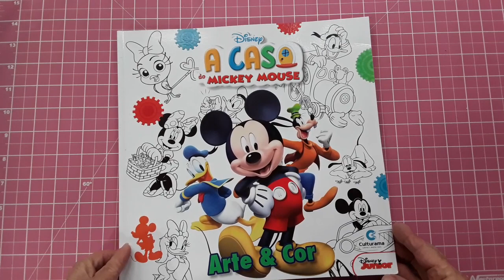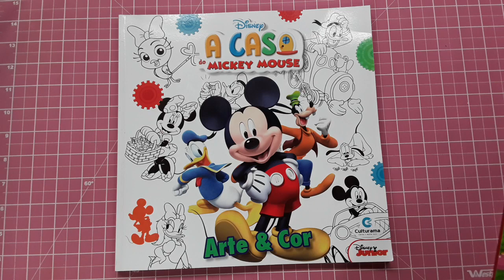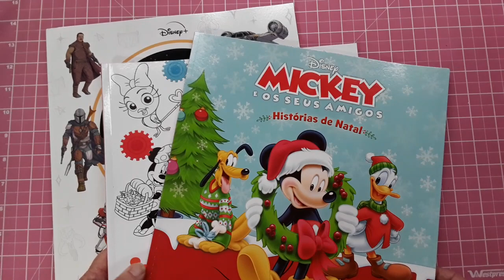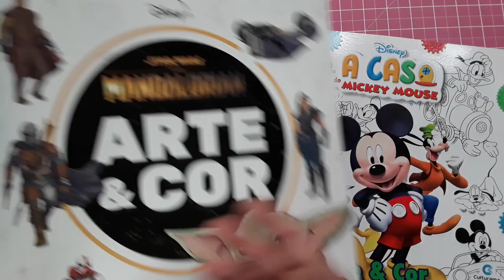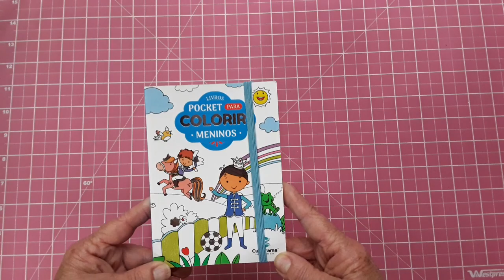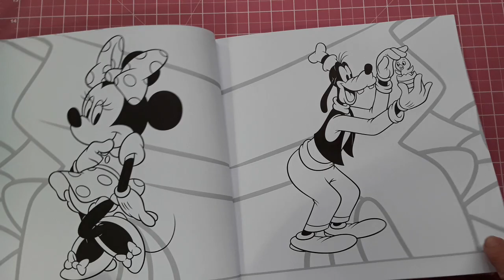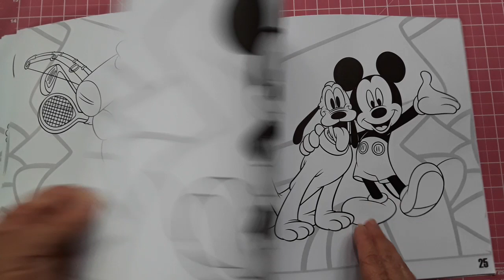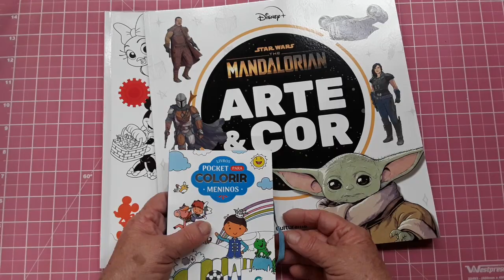Minha Coleção Arte e Cor Chegou ao Fim... POR ENQUANTO!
Acabo de adquirir os últimos livros que me entesava da coleção arte e cor, espero que vcs gostem também. Mostro página por página a casa do Mickey.

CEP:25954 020